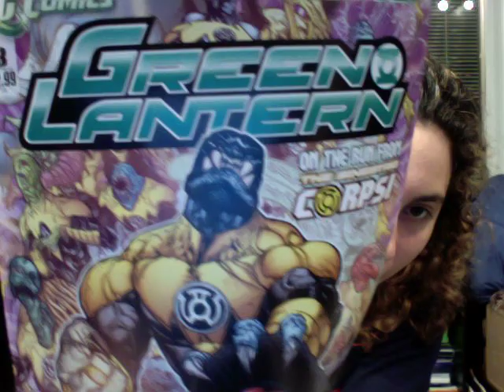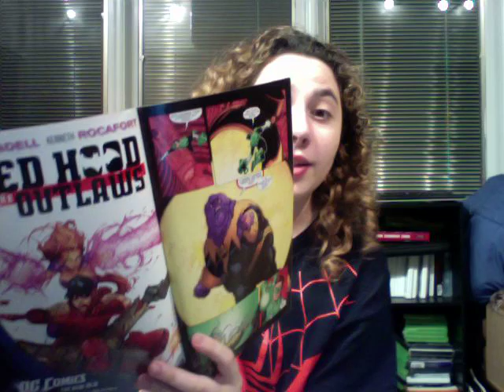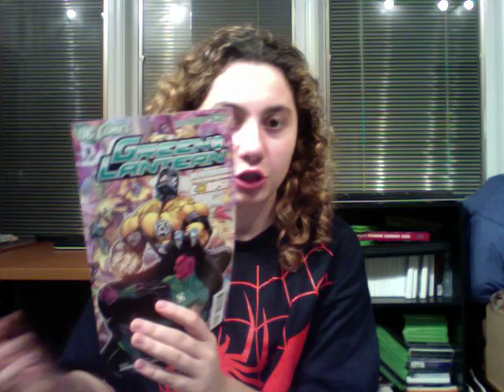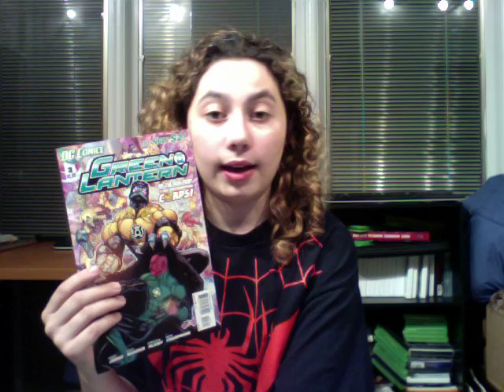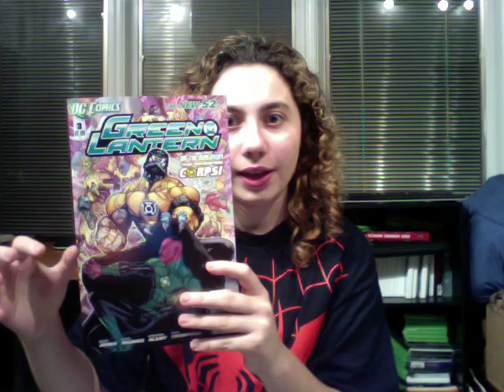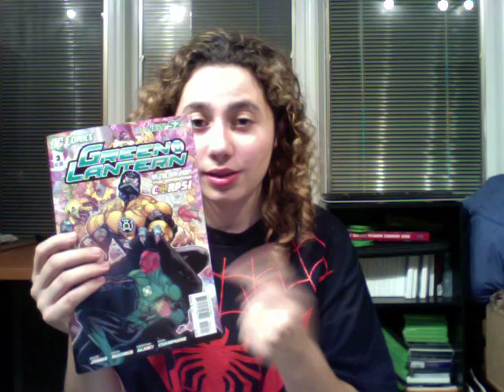Comci Uno Green Lantern issue 3 (review)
This is a comic book review on Green Lantern issue 3.

Follow my two channels on twitter to keep you guys updated on my videos.